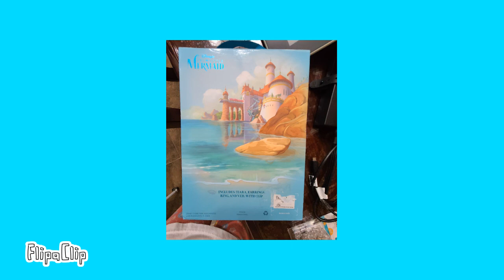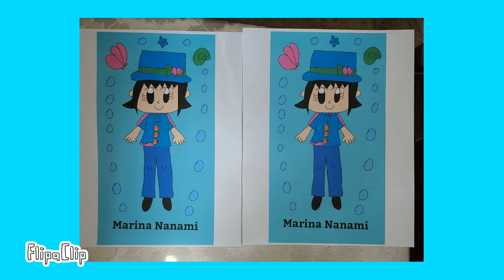My 2-28-2022 My Little Mermaid Box and Tiara Case - RFART419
This is my personalized Little Mermaid-inspired Box and Tiara case animation portfolio that I made on Youtube, which takes place on February 28, 2022.

There is also My Mermaid Lagoon Tokyo DisneySea collection, such as my Ariel Popcorn Buckets the at 0:02 and 0:03 scene.

これは、2022 年 2 月 28 日に行われる、私が Youtube で作成した、リトル マーメイドにインスピレーションを得たボックスとティアラのケースのアニメーション ポートフォリオです。

0:02と0:03のシーンのアリエルのポップコーンバケツなど、東京ディズニーシーのマイ・マーメイド・ラグーンのコレクションもあります。